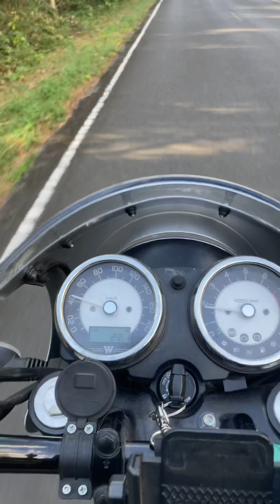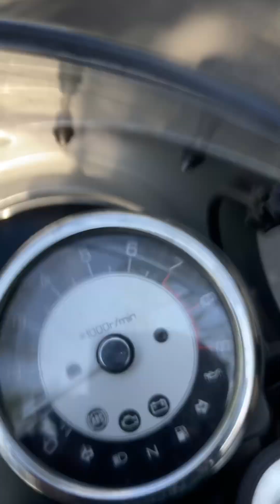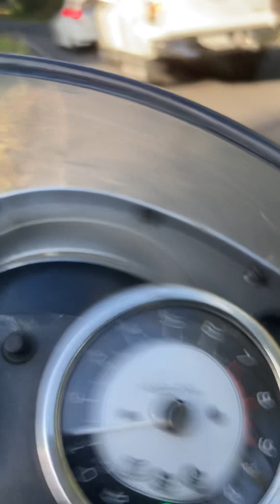w800 เขาใหญ่